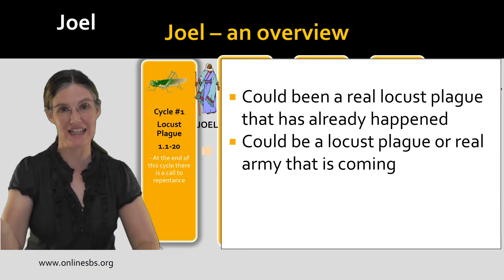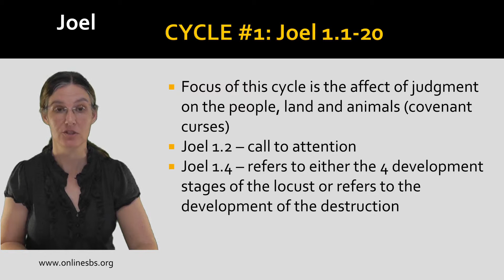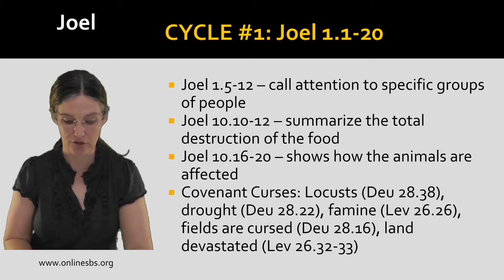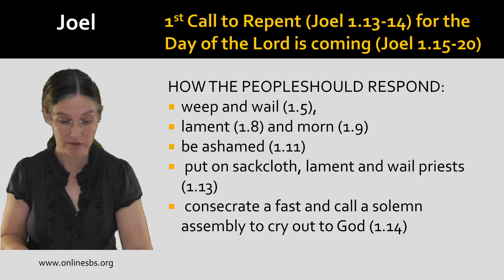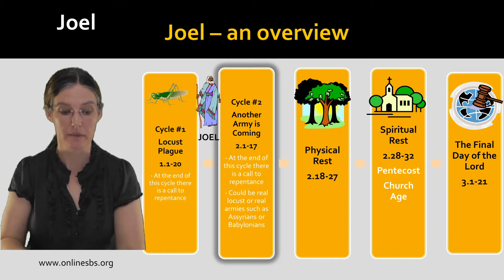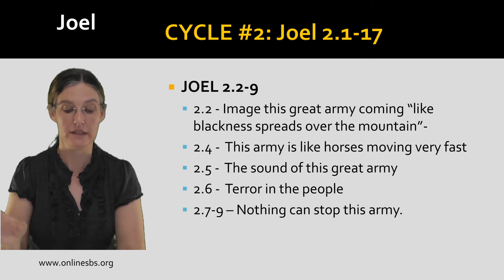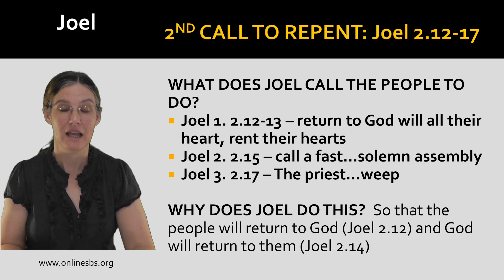Joel Part 3 - Vertical Helps Joel 1:1-2:17